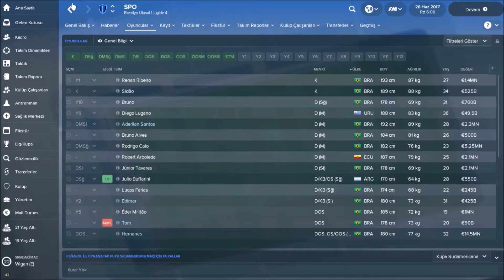Football Manager 2018 Galatasaray Takımı İnceleme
Football Manager 2018 Oyununda Galatasaray takımını ayrıntılı olarak sizler için inceledik.